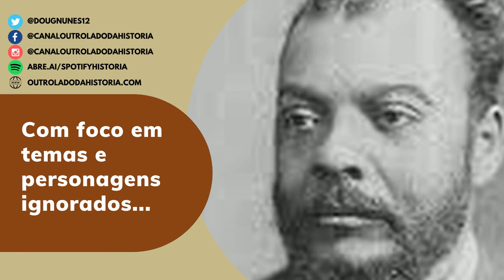A história do voto das mulheres no Brasil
Conheça mais sobre a luta do sufrágio feminino. Uma conquista ainda muito recente na história do Brasil.